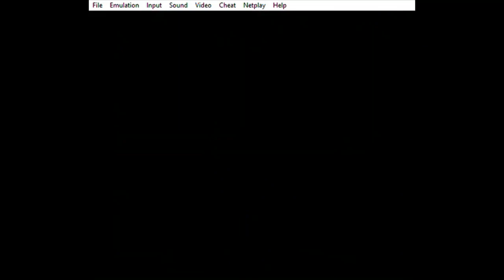OnlySprites by le4che - 64th Place - Kaizo Level Design Context X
Authorship will be revealed upon conclusion of judging.